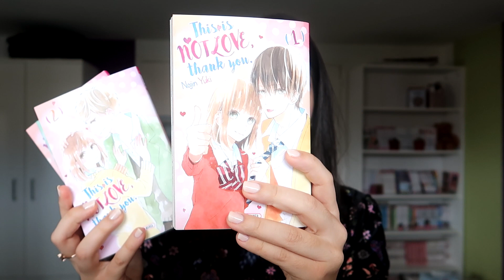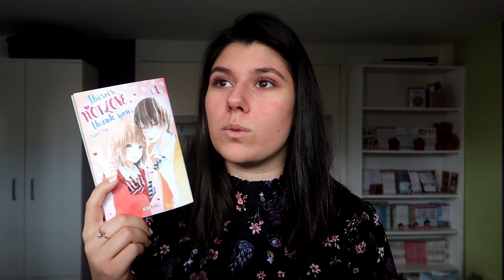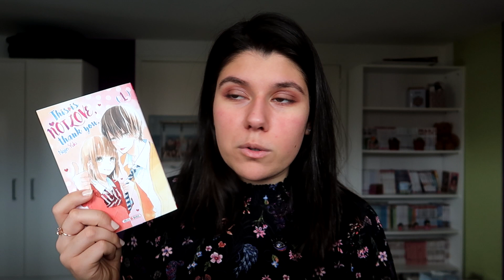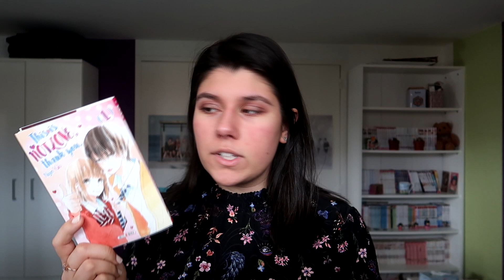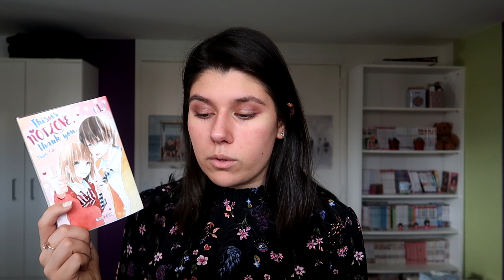REVIEW This is not love thank you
Coucou ! Je vous retrouve pour vous présenter la série This is not love thank you de Nojin Yuki que je viens de terminer. Pour une série aussi courte, j'ai trouvé que l'auteure avait fait quelque chose de vraiment sympa. Les personnages et l'intrigue ne sont pourtant pas exceptionnels pour autant j'ai passé un très bon moment avec cette série que je vous conseille !